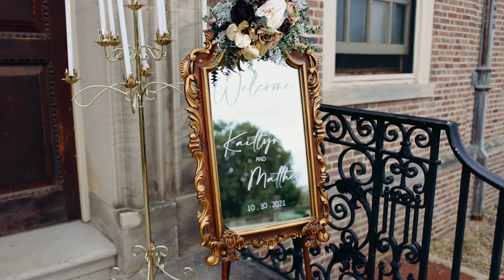Kaitlyn & Matt's Wedding // Castle Hill on Crane Estate // Ipswich, MA